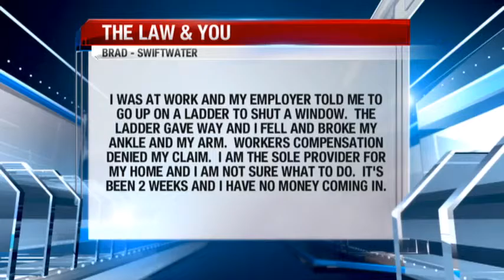(08/22/15) Law & You- Workers' Compensation Denied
Ed and Greg answer a question about a denied workers' compensation claim. A man fell off a ladder at work and broke his ankle and arm. The claim was denied and has no money coming in. He is wondering what he can do next.